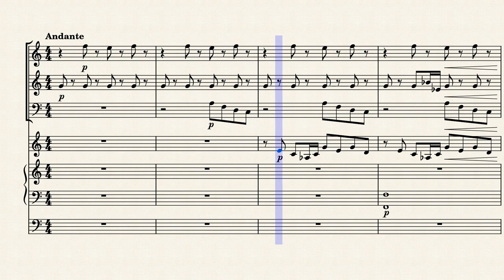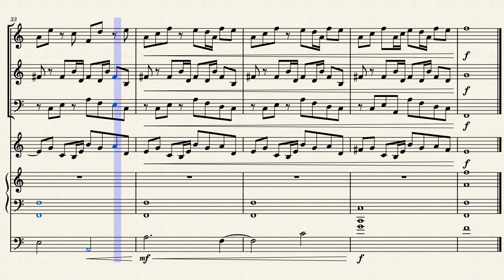Sanguine by William J. Corff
After listening to Steve Reich's Music for 18 Musicians I got inspired to attempt my own minimalist piece. I'm not sure it is as minimalist as Music for 18 Musicians, but I think it could still count with how repetitive many of the lines are. Perhaps I'll attempt a much larger piece someday.

Also a thing to look out for: There are a few references to the main melody of "Pancake Rag"